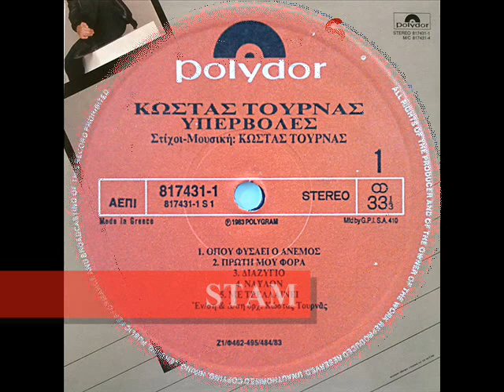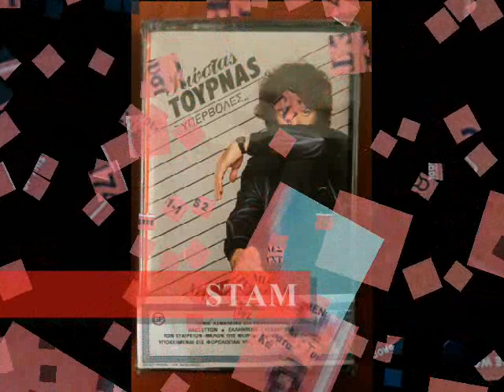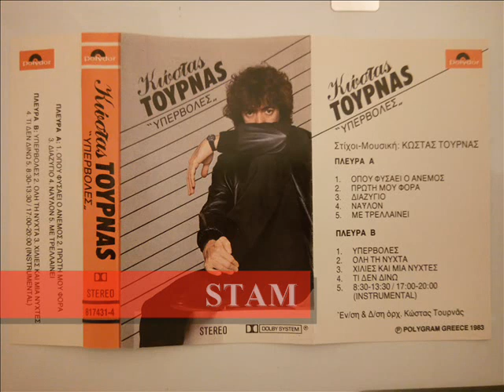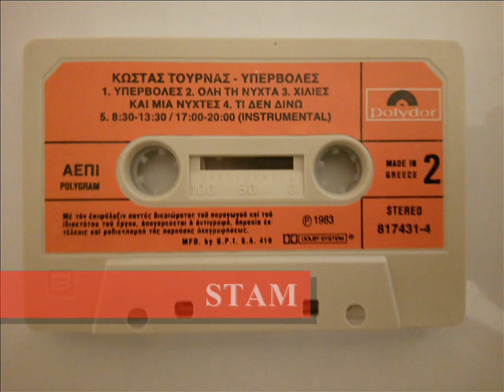ΚΩΣΤΑΣ ΤΟΥΡΝΑΣ "8.30-13.30, 17.00-20.00" (ορχηστρικό) -1983- KOSTAS TOURNAS (instrumental)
Μουσική: Κώστας Τουρνάς / Δίσκος: "Υπερβολές" (POLYDOR, 1983).